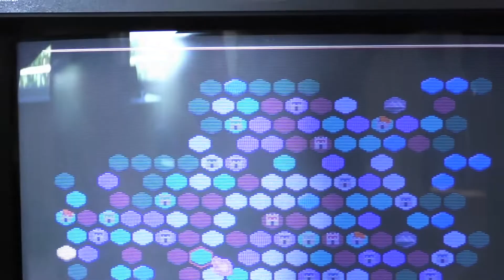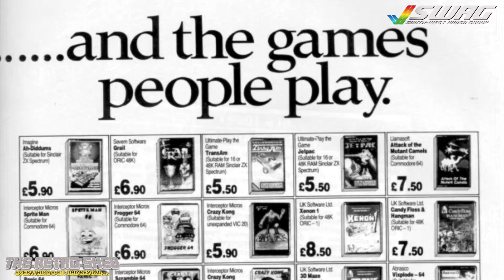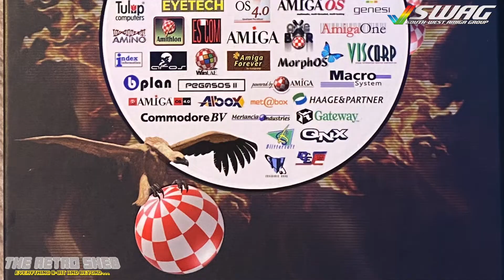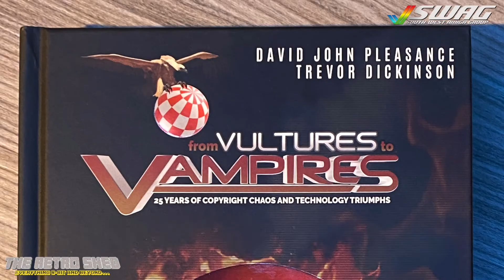South West Amiga Group: David Pleasance | The Retro Shed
South West Amiga Group, meeting 11, 4th September 2021 in Chipping Sodbury. We took some time to speak to ex Commodore UK Head Honcho, David Pleasance, about his new book and what he's been up to!